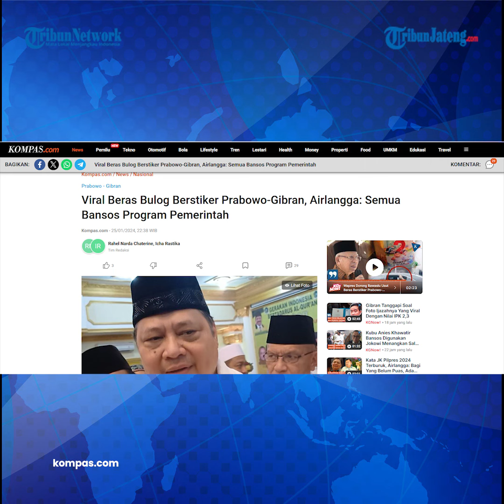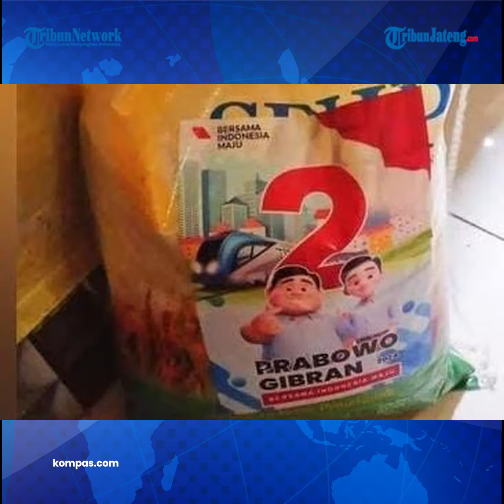Viral Beras Bulog Berstiker Paslon 02, Airlangga: Bansos Program Pemerintah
Menteri Koordinator (Menko) Bidang Perekonomian Airlangga Hartarto membantah adanya informasi soal beras bansos yang ditempel stiker pasangan calon presden dan wakil presiden nomor urut 2, Prabowo Subianto-Gibran Rakabuming.

Airlangga menegaskan, tidak ada pasangan calon capres-cawapres yang memakai bansos pemerintah untuk kampanye.

Dia juga memastikan tidak ada bansos yang dijadikan alat kampanye pada pemilu.

Beras lima kilogram tersebut merupakan cadangan beras pemerintah (CBP) yang ditujukan untuk program Stabilisasi Pasokan dan Harga Pangan (SPHP).

Menanggapi hal itu, Direktur Utama Perum Bulog Bayu Krisnamurti mengatakan Bulog tidak pernah menempelkan atribut apa pun selain label Badan Pangan Nasional dan Bulog di kemasan beras.

Sementara itu, Kepala Badan Pangan Nasional (Bapanas) Arief Prasetyo Adi menjelaskan, pihaknya sudah bertugas sesuai dengan penugasan dari pemerintah untuk menunjuk Perum Bulog sebagai penyalur beras SPHP.

Pada saat penyaluran, dia memastikan tak ada satu pun logo yang ditempelkan dalam kemasaan selain logo Badan Pangan Nasional dan Bulog.

Namun Arief mengatakan, sulit untuk mengatur beras yang sudah disalurkan dan sudah sampai ke masyarakat.

Host: Affan